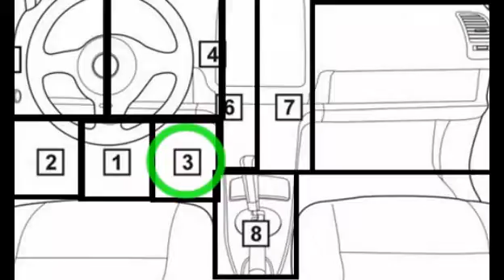Chevrolet Monte Carlo 1996-2002 diagnostic OBD port connector socket location OBD2 DLC DATA LINK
Biggest OBD/diagnostic port locations data base in the world!!! Biggest OBD/diagnostic port locations data base in the world!!!